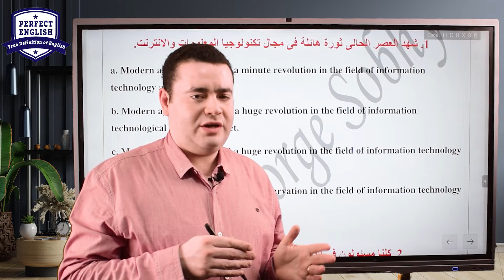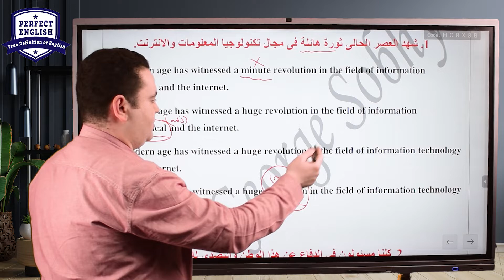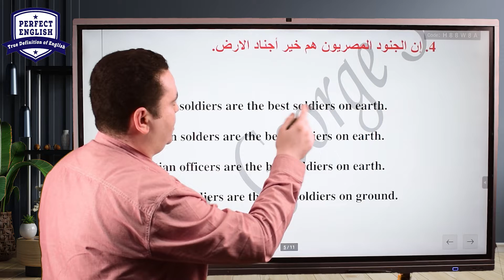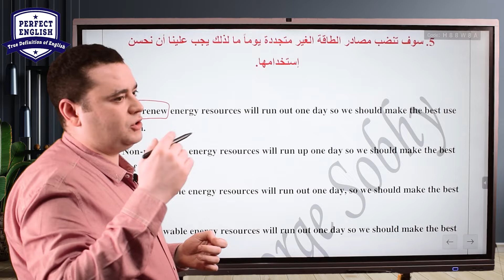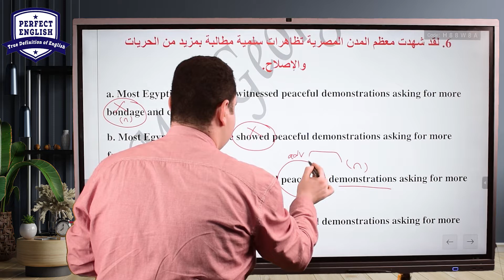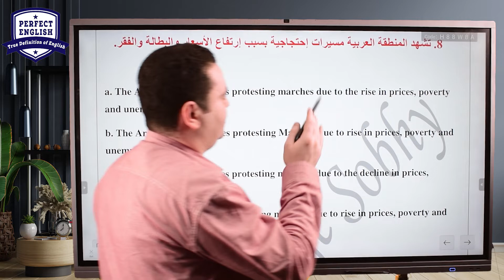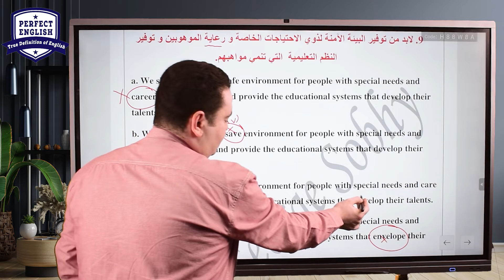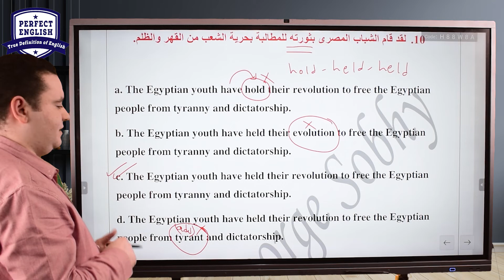كورس الترجمة حلقة 12 l مستر جورج صبحي l انجليزي ثانويه عامه l أهم ترجمات الثانوية العامة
تريكات مهمة _ مستر جورج صبحي _

كيفية الحصول على الدرجه الكامله في سؤال الترحمه للصف الثالث الثانوي
تالته ثانوي

أهم ترجمات الثانوية العامة
ترجمه ثانويه عامه
الترجمه للثانوية العامه